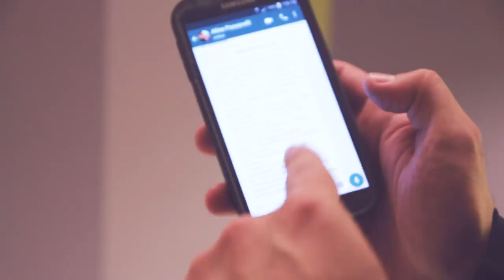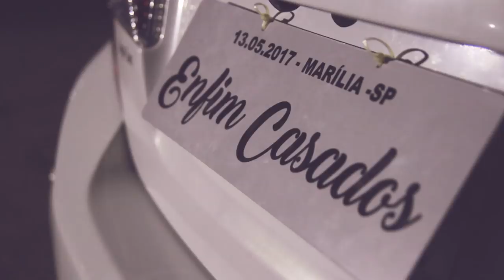H&K Eventos - Trailer Aline + Danilo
Mais uma história que nos inspira muito amor ♥
Casamento de Aline e Danilo.

Fotografia: Allan Almeida
Filmagem: H&K Eventos (Lucas Zago e Rogério)

H&K Eventos - Seus momentos se recordam aqui!